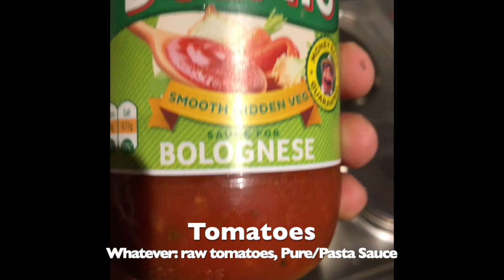How To Cook Easy & Perfect Risotto | In 2 mins | Homemade | Vegetarian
Learn how to make unique and easy home made style plain & simple risotto recipe from scratch.
A perfectly good Italian staple recipe for vegetarians without white Wine.